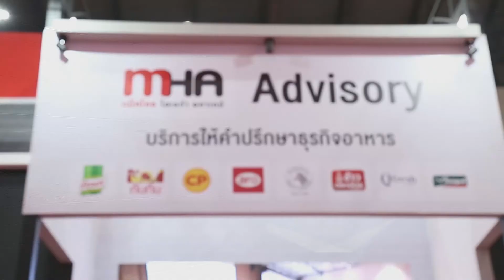SPOT MAKRO ทุบโต๊ะข่าว22 11 62HD